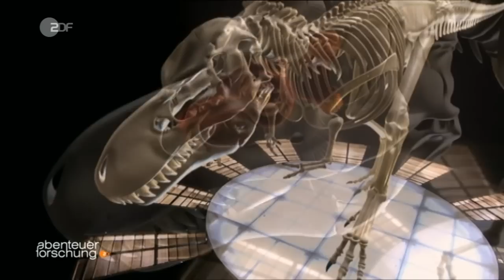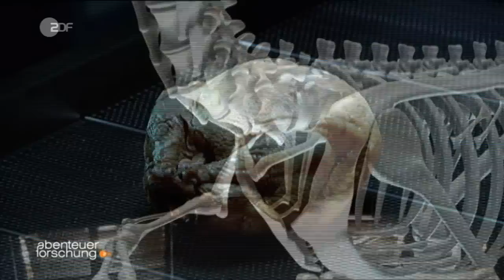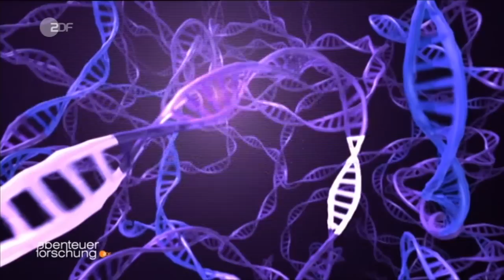Abenteuer Forschung - Asteroiden: Die Bedrohung aus dem All (2/3) in HD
Das Universum ist kein friedlicher Ort. Tausende so genannter Kleinplaneten oder Asteroiden umkreisen die Sonne auf Bahnen, die sie in gefährliche Nähe zur Erde bringen können. Einst setzte ein gigantischer Einschlag den Dinosauriern ein Ende. Irgendwann, in naher oder ferner Zukunft, kann es wieder so weit sein: Ein Brocken, groß wie ein Berg, rast auf die Erde zu. Lässt sich die Katastrophe verhindern?